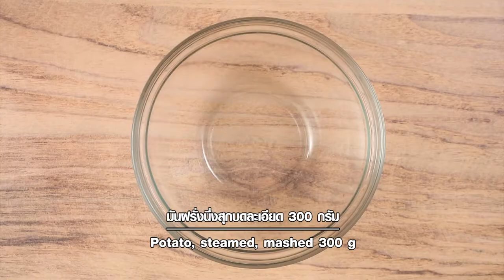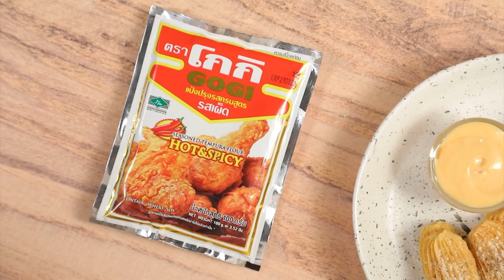เต็มปากเต็มคำ (กุนเชียงตราอ.ยิ่งศักดิ์) ก๋วยเตี๋ยวหลอดแบบจีน / ยำกระท้อน l EP.165 (1/3)